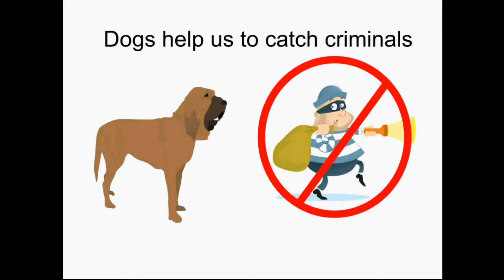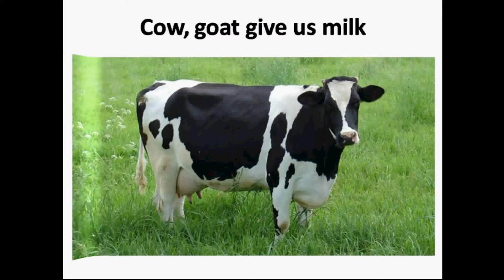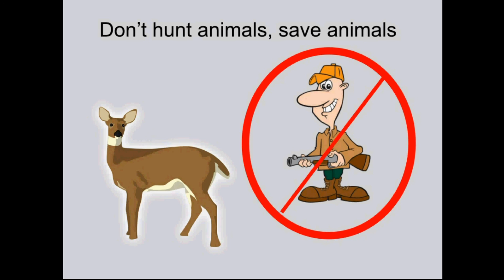CBSE Science - Why animals are important, What we get from them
Hello,
Learning Hub Studio proudly presents a video to explain why animals are so important.

The video mapped to CBSE board curriculum.

Join us on Facebook if you love Science and have a thrust for knowledge